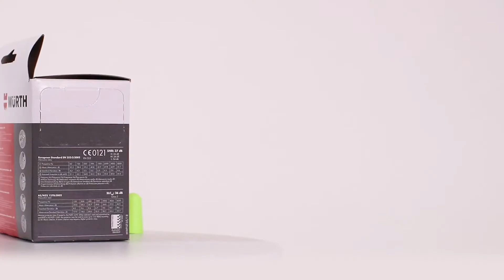Chrániče sluchu - Štuple do uší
► Chrániče sluchu x-100: shorturl.at/grsPX

► Chrániče sluchu x-100 na šnúrke: shorturl.at/aANWY

► Chrániče sluchu na šnúrke: shorturl.at/rFW46

► Chrániče sluchu slúchadlové x-300: shorturl.at/yIJQ6